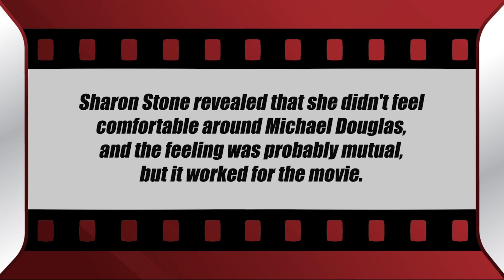Basic Instinct (1992) Cast THEN and NOW (2022)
On this video we will feature actors in a thriller-romance movie from 1992, titled Basic Instinct.
What's the latest from the cast and how have they changed after 30 years, it's all in this video.